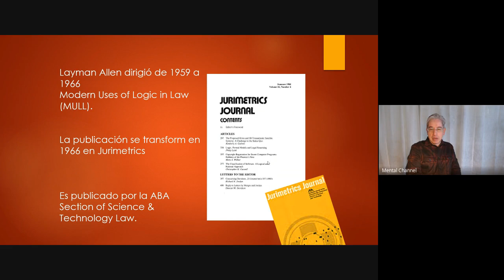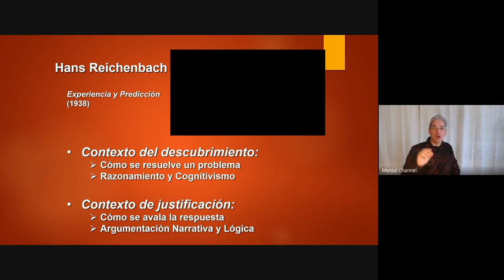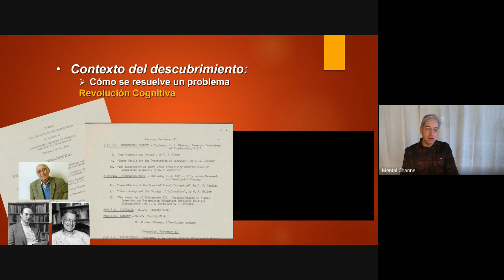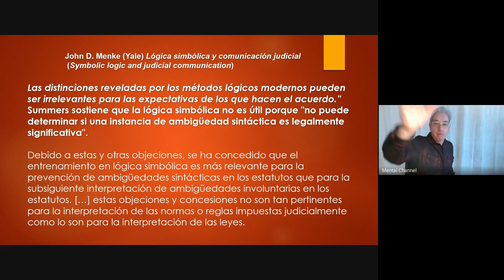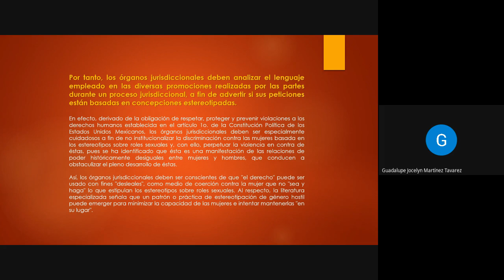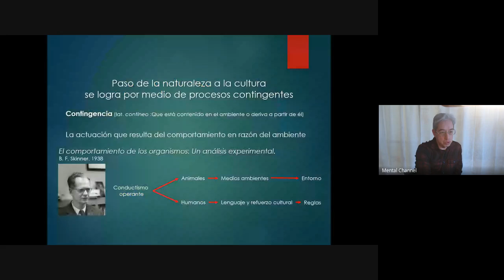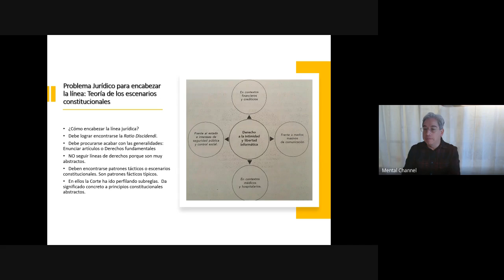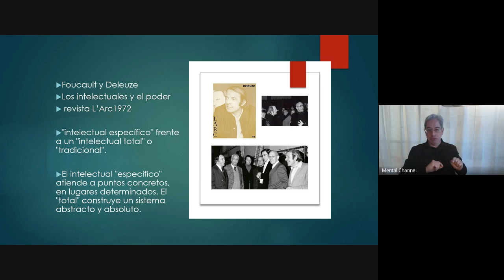Diplomado de Pensamiento Crítico Electoral 2023 01 27